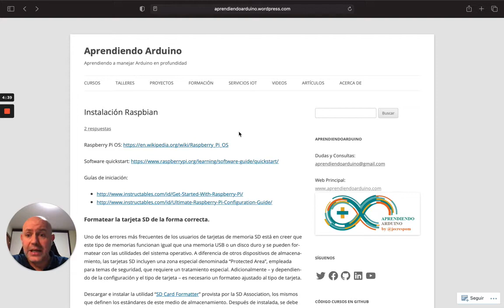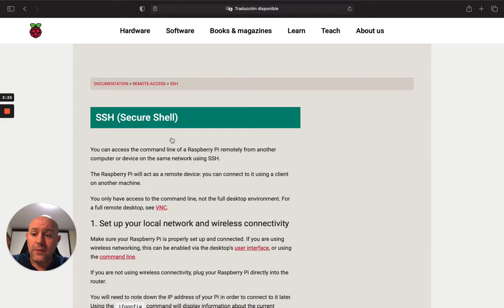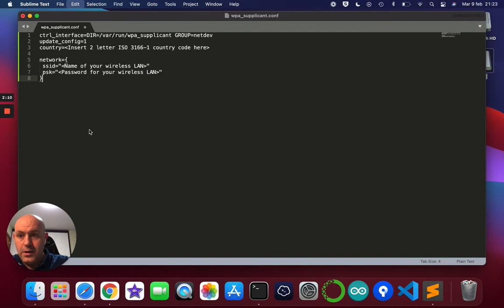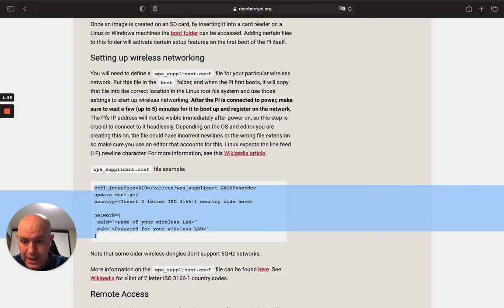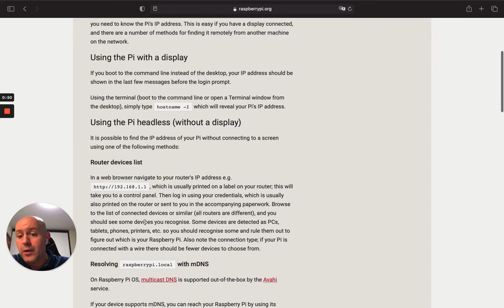Instalación Headless Raspberry Pi OS Parte 1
Video aclaratorio de la instalación headless de Raspberry Pi OS.